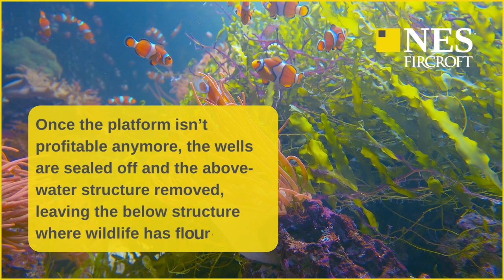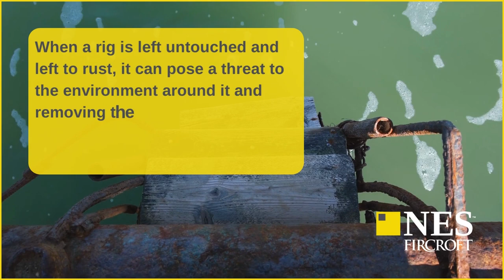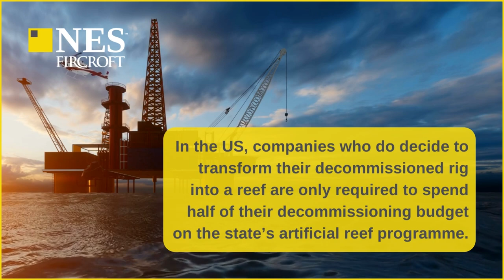Life After The End Of An Offshore Oil Rig - What Happens to Decommissioned Oil Rigs? | NES Fircroft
The debate about what to do when an Offshore Oil and Gas Rig comes to the end of its life remains prevalent across the globe. There are more than 12,000 offshore oil and gas installations across the world but there's no ‘one size fits all’ solution when it comes to decommissioning them. In some countries, companies are legally obliged to remove the whole rig once it has reached the end of its life, but this can be destructive to the surrounding marine wildlife who have made the structure their home.

Because of this, some countries have decided to keep the rigs in place and implement a ‘Rigs-to-Reefs’ programme, which aims to preserve the ecosystems that have developed throughout the life of the rig.

So, what do these incentives involve, what does this mean for the offshore Oil and Gas industry, and what makes these initiatives so successful?